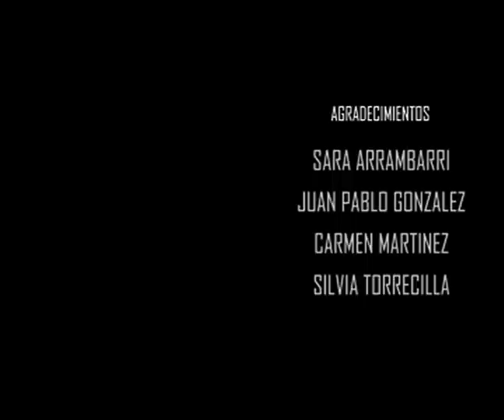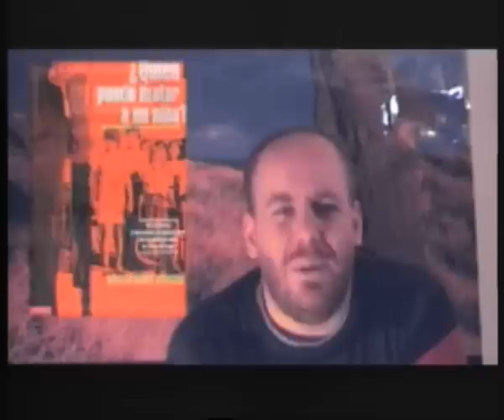El Kalleón del Corto 6 (Temporada 5)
Carlos A. Misskar, Lenny Smith, Fernando Melero Pérez y Andres Raffaelli
 "Un tipo que no es Andy Warholl se come una Hambuerguesa"

Maribel Coca y Mercedes Moneo
 "Bar de copas Chaiz"

Programa VII de la 5ª temporada del programa de cortos que retransmite Tele K. Copresentado por Raúl Ruíz y Centramino Poliester y dirigido por Gorka Martín-Curto, Erik Gatby y Raúl Ruíz. Teatraco a las 12.